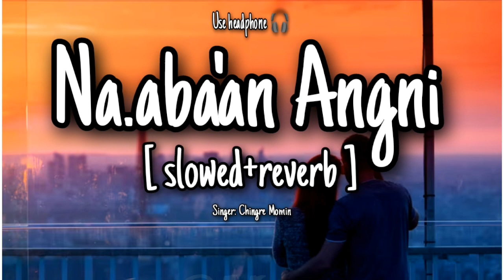Na.anba'an Angni || Chingre Momin || Slowed Reverb